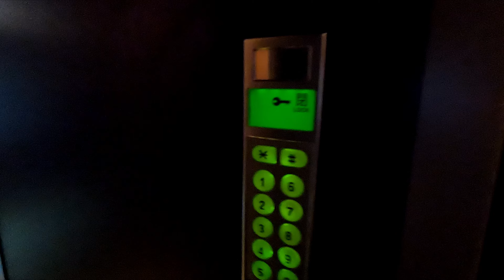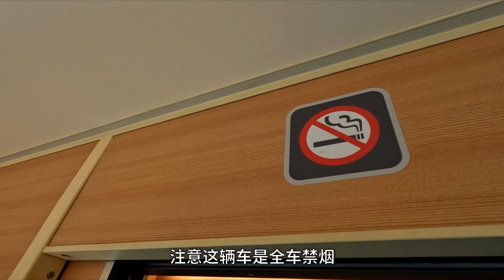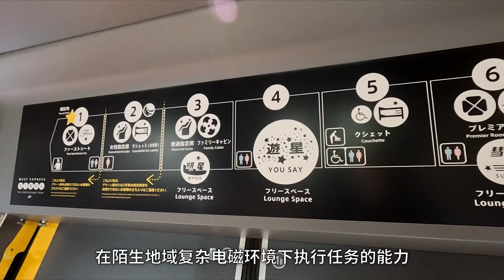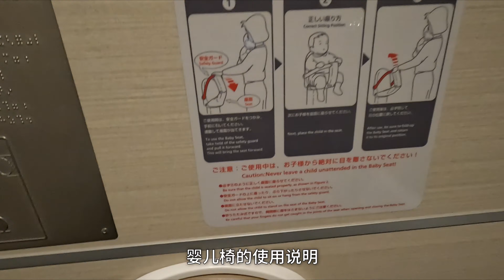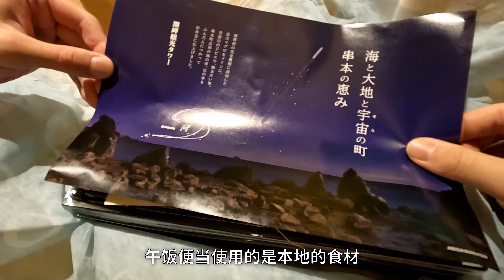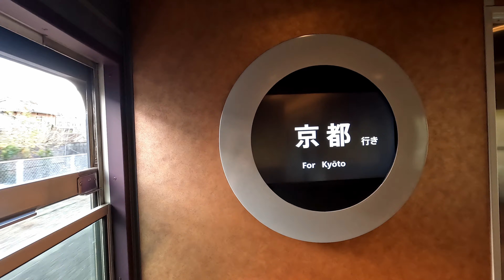“West Express銀河號”列車高級臥舖全體驗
拍攝於2022年12月
實在抱歉銀河這個車我試驗了相機的幾乎所有拍攝幀率，沒一個拍出來不閃的.

列車信息
West Express銀河
新宮-京都
一等座（或者說座代臥？）
更多鐵路視頻：